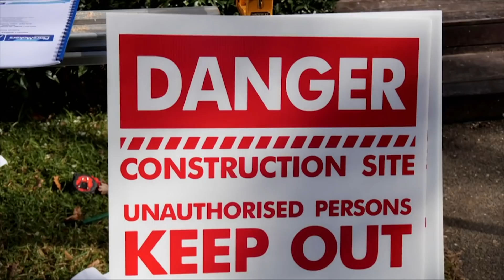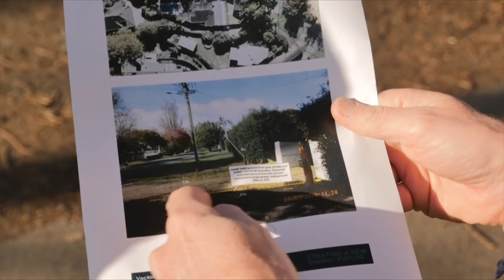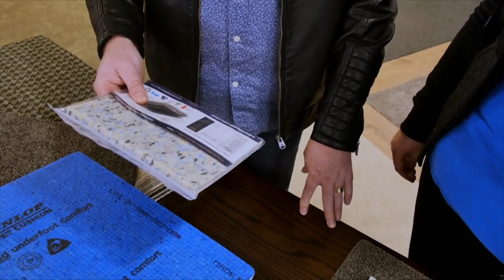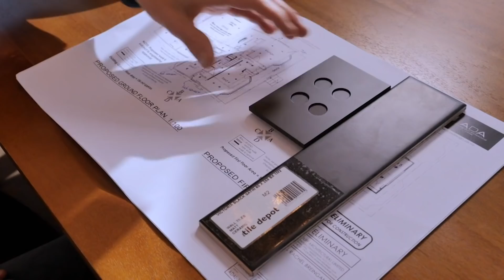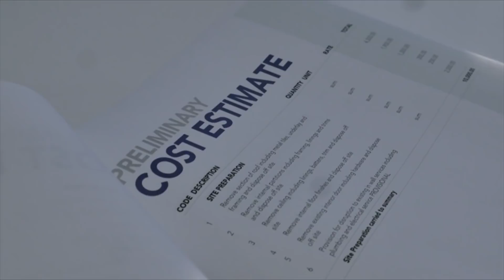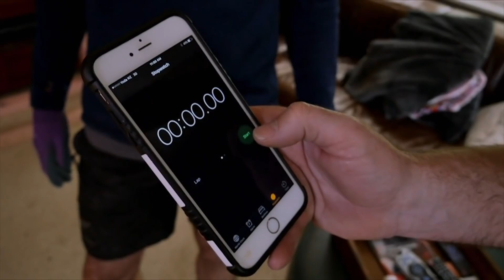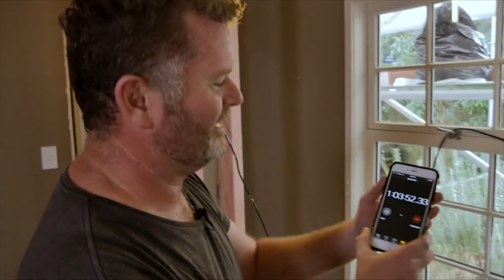The Building Process Gets Complicated! | Home Renovation Series | 100 Day Renovation S1 E3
Renovating an 85-year-old home isn't easy!

Designer Hamish Dodd is on a mission to renovate a heritage vacation home in just 100 days. Hamish helps a family who love their house and location but are starting to outgrow the property and in need for a renovation.

Abode is the ultimate home and gardening channel for all your DIY, Garden and Lifestyle needs. We publish unique, unexpected and untold stories from across the globe.